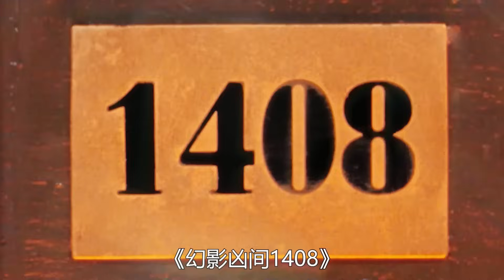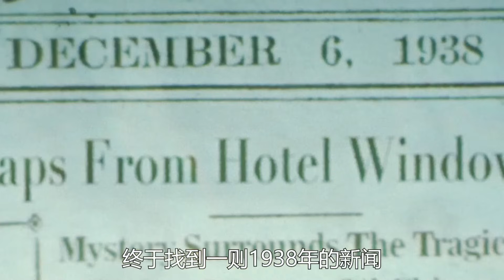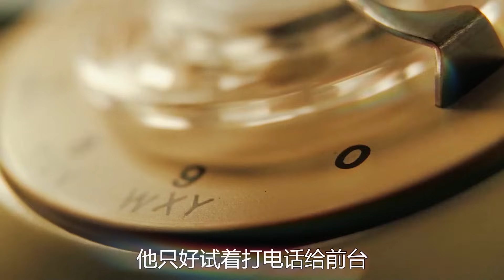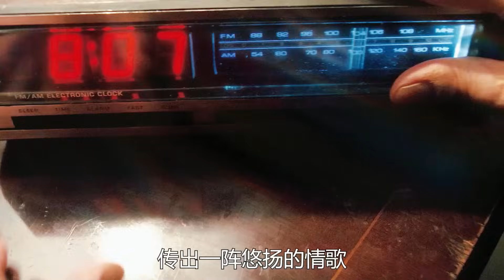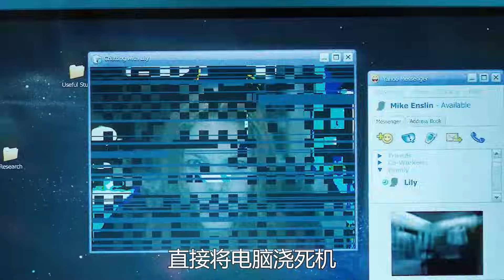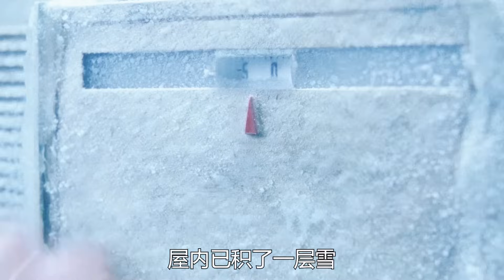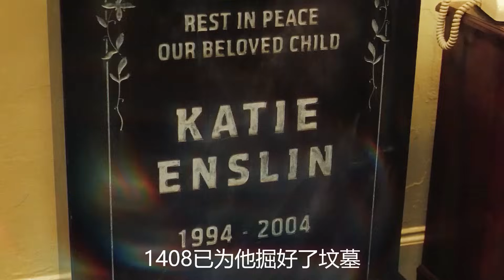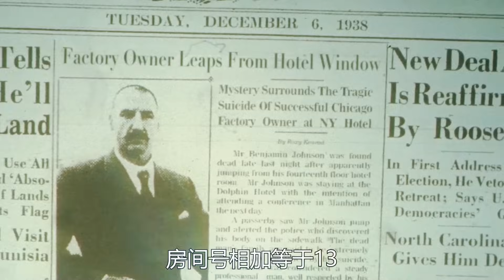作家入驻闹鬼酒店寻找灵感，没想到真的遇到了鬼，结局引人深思，高分恐怖悬疑电影《幻影凶间1408》